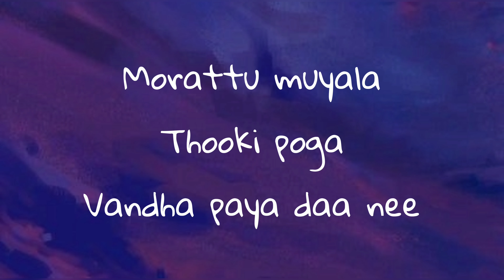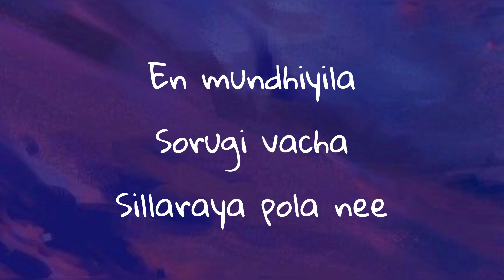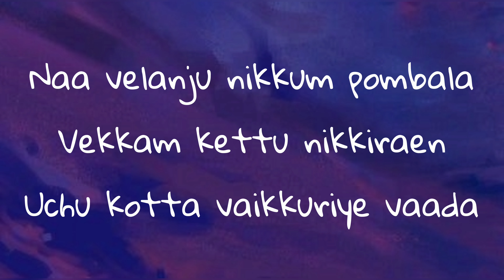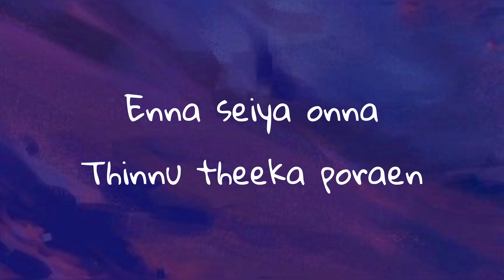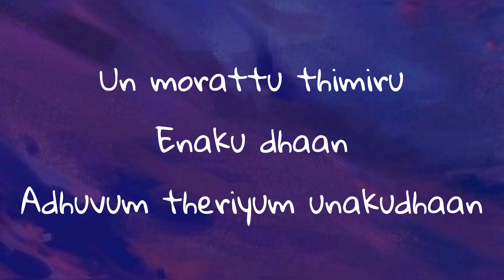Kaattu payale - Soorarai pottru - Lyrics